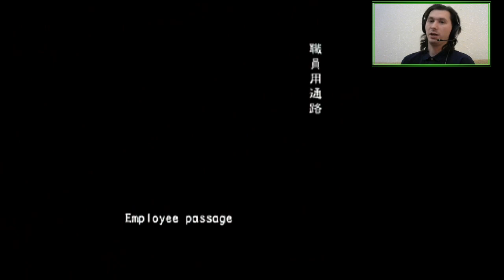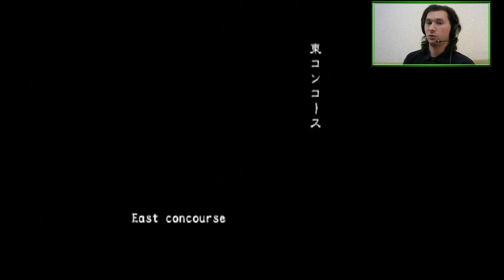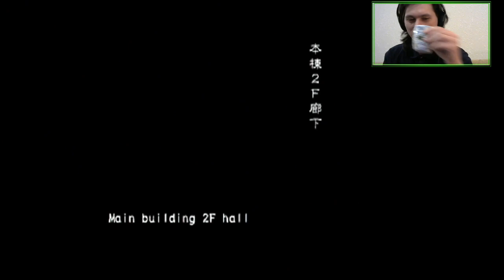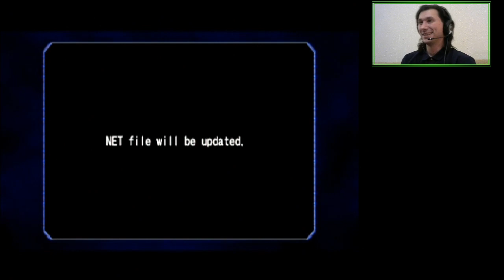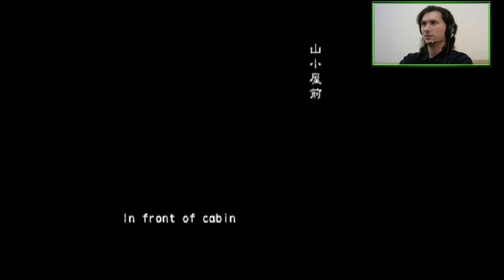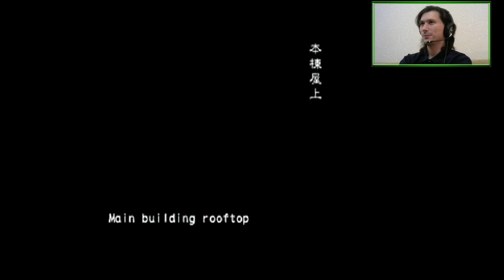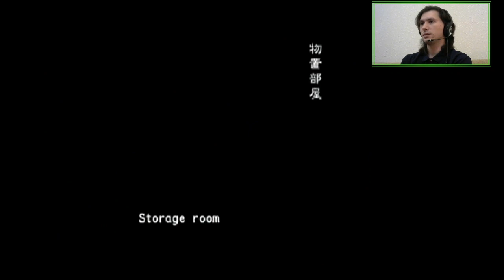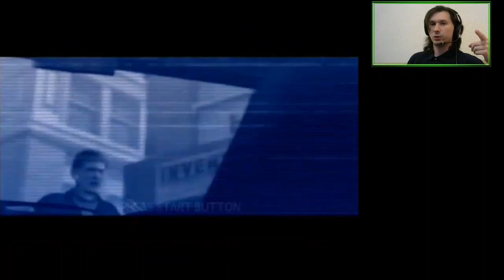A2Z: Mark Wilkins Part 2 (All Scenarios Online VH) | Resident Evil Outbreak: File #2 [PS2]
In Part 2 of Mark's torturous File 2: Underbelly, Flashback, and a bonus Showdown.